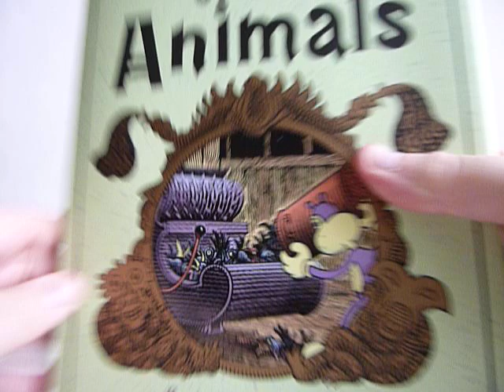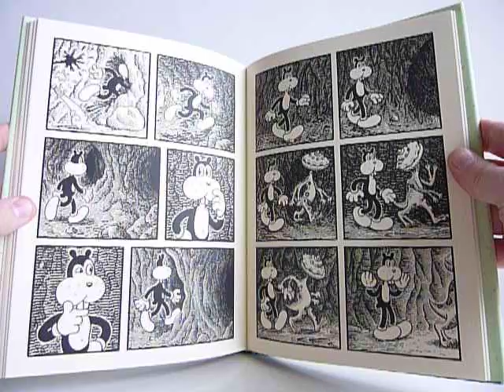Congress of the Animals by Jim Woodring - video preview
Congress of the Animals
by Jim Woodring

104-page black & white 7.25" x 9.75" hardcover • $19.99
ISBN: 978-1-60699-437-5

Readers of the "Frank" stories know that the Unifactor is in control of everything that happens to the characters that abide there, and that however extreme the experiences they undergo may be, in the end nothing really changes. That goes treble for Frank himself, who is kept in a state of total ineducability by the unseen forces of that haunted realm. And so the question arises: what would happen if Frank were to leave the Unifactor?

That question is answered in Congress of the Animals, Jim Woodring's much-anticipated second full-length graphic novel following 2010's universally acclaimed Weathercraft, and first starring his signature character Frank. In this gripping saga an act of casual rudeness sets into motion a chain of events which propels Frank into a world where he is on his own at last; and like so many who leave home, Frank finds himself contending with realities of which he had no previous inkling.

In Congress of the Animals we are treated to the pitiful spectacle of Frank losing his house, taking a factory job, falling in with bad company, fleeing the results of sabotage, escaping the Unifactor in an amusement park ride, surviving a catastrophe at sea, traveling across hostile terrain toward a massive temple seemingly built in his image, being treated roughly by gut-faced men and intervening in an age-old battle in a meadow slathered in black and yellow blood. And when he finally knocks on opportunity's door he finds... he finds...

Suffice to say he finds what most of us would like to find. Can he bring it back with him? Will the unifactor accept him as he has become? Are his sins forgiven? Is love real? Is this the end of Frank as we know him?